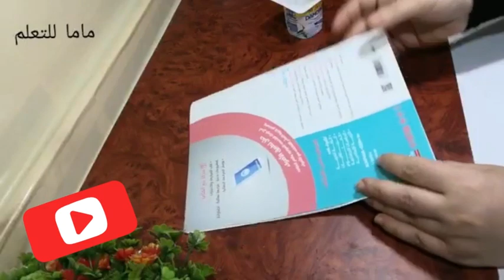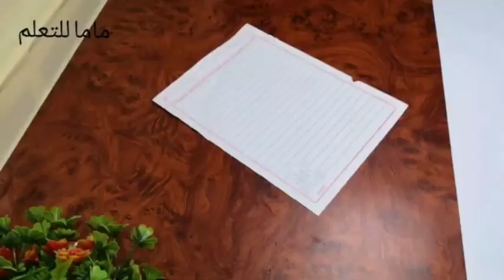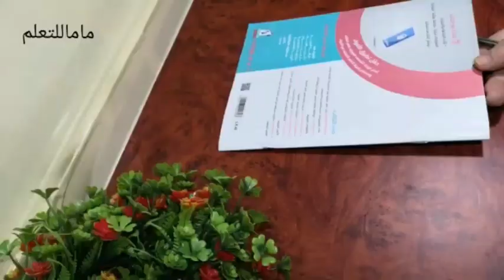ستة افكار مختلفه لعمل خروف العيد بخامات بسيطه 🐑 نشاط لروضة الاطفال لتنمية المهارات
صنع لعبة خروف العيد من الورق | خروف العيد من الكرتون | Cute sheep puppet
توزيعات العيد

خروف العيد- خروف عيد الاضحي -طريقة عمل خروف العيد بالورق - خروف العيد من الفوم- خروف العيد بالورق -خروف العيد بالقطن- خروف العيد من القطن
طريقة صنع خروف العيد - طريقة سهلة لخروف العيد - عيد الاضحي - هيد الاضحي 2020- افكار لعيد الاضحي المبارك - أفكار عيد الاضحي - افكار تزين عيد الاضحي
افكار ديكورات عيد الاضحي - افكار خروف العيد- طريقة عمل خروف العيد - عمل خروف العيد - خروف عيد الاضحي-
عمل خروف العيد بالفوم وديكور أنيق لعيد الأضحى من الورق🐑عمل الخروف Diy decor🐑how to make a sheep
صنع خروف العيد,طريقة سهلة لصنع خروف العيد,طريقة عمل خروف بالقطن,طريقة عمل خروف العيد من القطن,عمل خروف العيد,عمل خروف عيد الاضحي- طريقة عمل خروف العيد,
طريقة عمل مجسم ,
كيفية عمل زينة العيد ،
هنقدملكم فيديو جديد عن طريقه عمل خروف العيد من ازازه بلاستيك ومشبكين بطريقه سهله وبسيطه  How To Make Eid Al Adha sheep Craft For Kids. يارب الفيديو يعجبكم وتشتركوا في القناه وتفعلوا الجرس ليصلكم كل جديد وشيرررررر لاصحابكم عشان الكل يستفاد
اللهم صلى وسلم على سيدنا محمد صلوا على الحبيب

اذا مررتم من هنا بادعوا لابى بالرحمه والمغفره ولجميع المسلمين